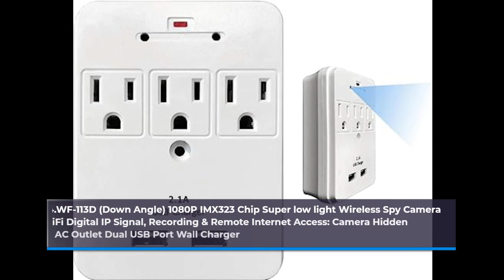Spy Camera || Best Qualities Top 10 Spy Camera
YI 4pc Security Home Camera, 1080p 2.4G WiFi Smart Indoor Nanny IP Cam with Night Vision, 2-Way Audio, AI Human Detection, Phone App, Pet Cat Dog Cam - Works with Alexa and Google
SCS Enterprises WF-404H 1080p IMX323 Chip Super Low Light Spy Camera with WiFi Digital IP Signal, Recording & Remote Internet Access, Camera Hidden in a Fake Smoke Detector

1.
2. Brand: SecuVox
3.
4.
5.
6.
7.
8.
9.
10.